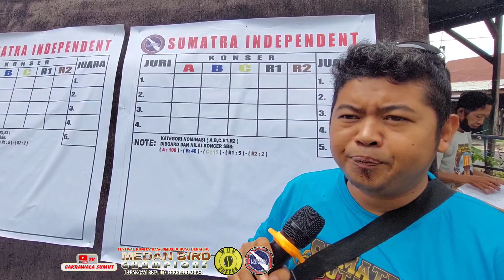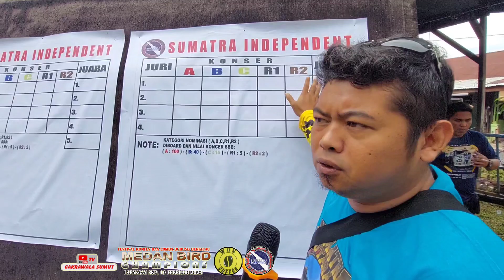KACER BONGKOK PEMILIK JUL ABDIAH PASCA MABUNG DI 2023 GETAR GETAR